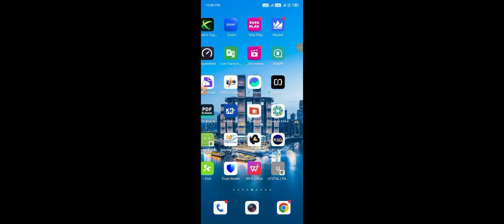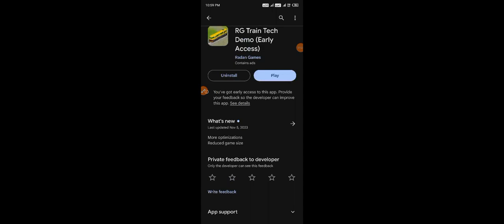New game RG TRAIN TECH DEMOWITH DOWNLOAD LINK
Search RG train tech demo